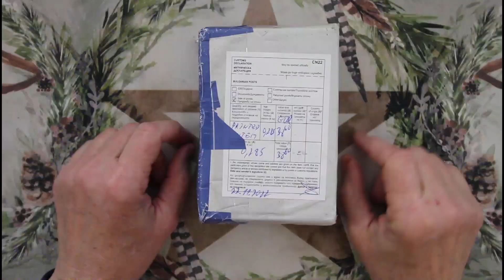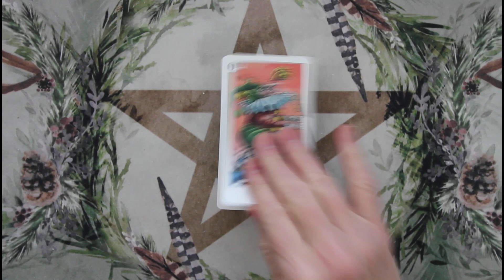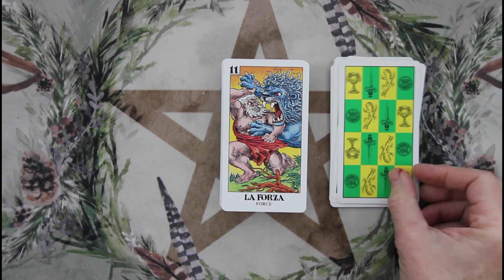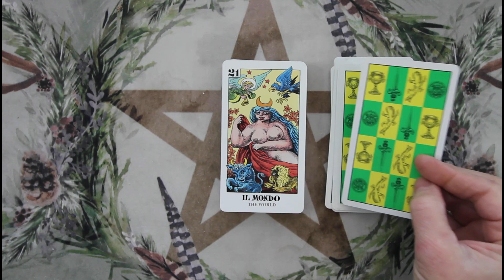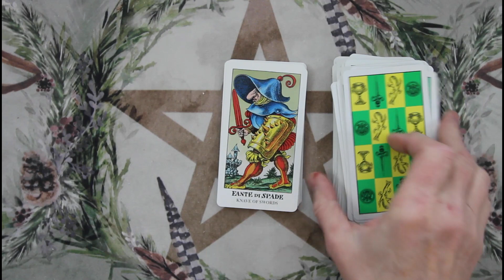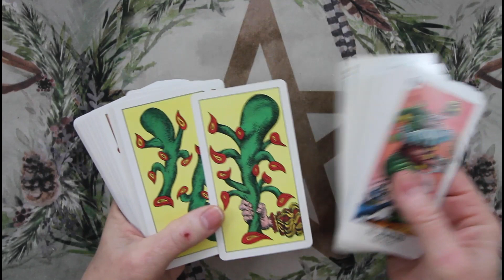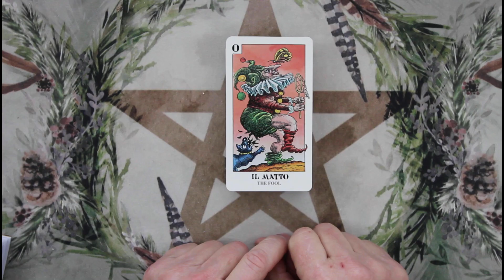Il Tarocco Bizzarro by Franco Bruna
Il Tarocco Bizzaro

Music
Dance of the Nordic Leaves
by Gioele Fazzeri